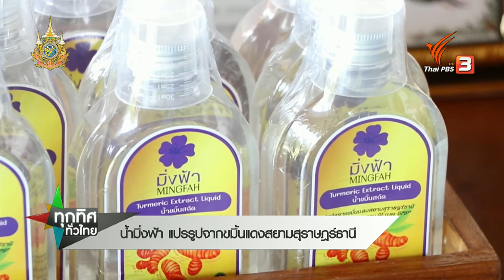น้ำมิ่งฟ้า แปรรูปจากขมิ้นแดงสยามสุราษฎร์ธานี